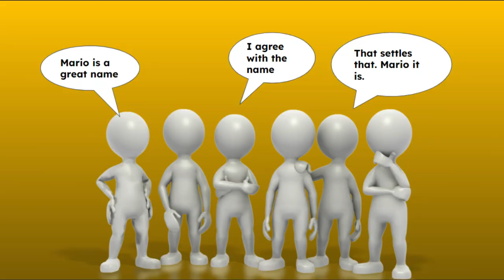Why Was Nintendo's Mascot Named After This Man?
This video will be going over how Nintendo came up with the name "Mario."

Song: Eric Skiff - Underclocked